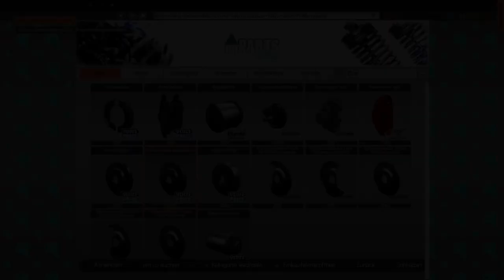Car Mechanic Simulator 1 : Mitarbeiter bekommt 2 Cent pro Stunde Arbeiten 😀